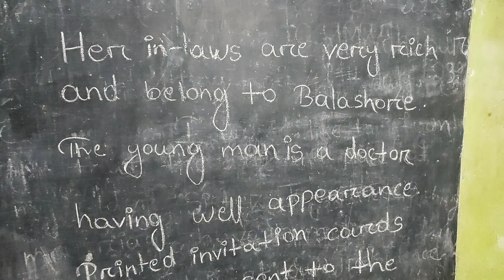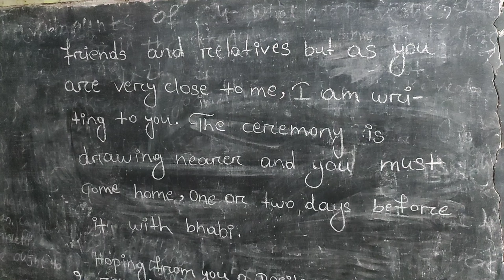LETTER OF INVITATION TO SISTER'S MARRIAGE ||@UDAYA BHANJA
Dear learners, the content of this video is a letter to your friend to attend your sister's marriage ceremony.